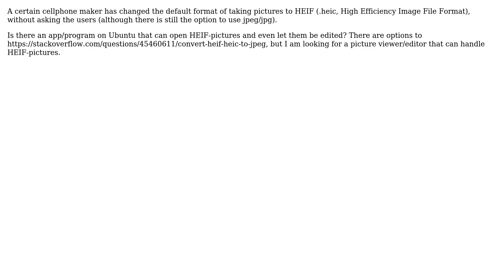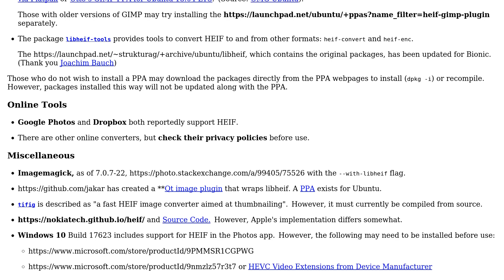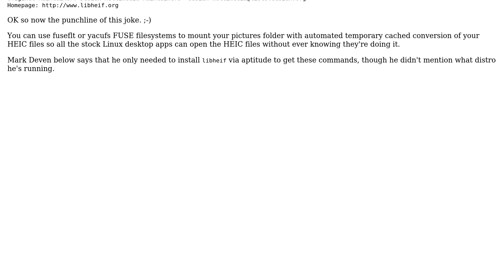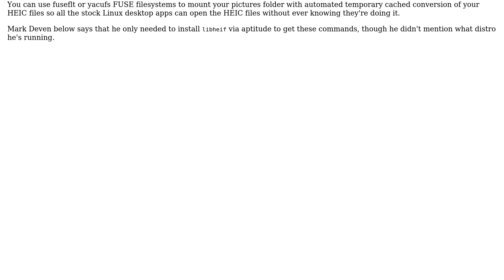Ubuntu: Any app on Ubuntu to open HEIF (.heic, High Efficiency Image File Format) pictures?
Ubuntu: Any app on Ubuntu to open HEIF (.heic, High Efficiency Image File Format) pictures? (5 Solutions!)

With thanks & praise to God, and with thanks to the many people who have made this project possible! | Content (except music & images) licensed under cc by-sa 3.0 | Music | Images & others | With thanks to user Zanna user Wil user MarkHu user kerner1000 user K7AAY user Filbuntu user Digger and the Stack Exchange Network Trademarks are property of their respective owners. You are responsible for your own actions.